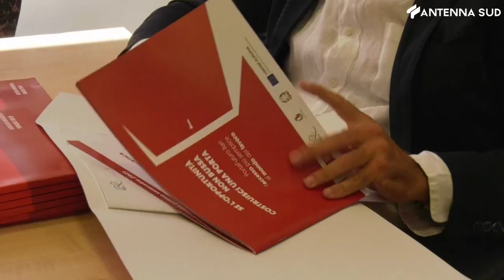13 settembre 2021 - Bari, Serracchiani blinda il RCD e Green Pass